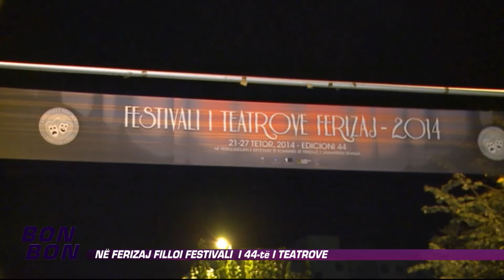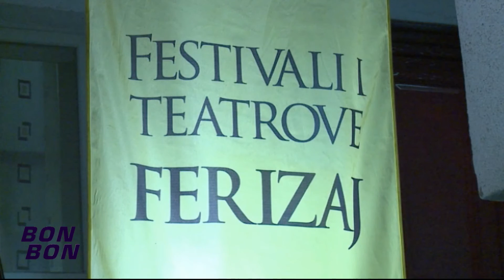Bon Bon - Ne Ferizaj filloi festivali i 44-te i teatrove 22.10.2014